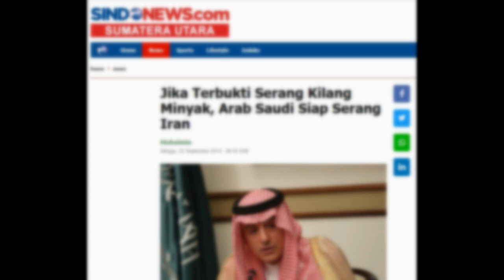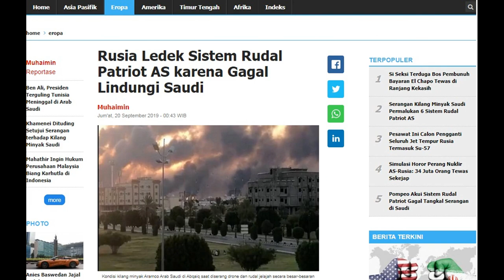RUSIA EJEK PERTAHANAN AS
Sistem pertahanan rudal Patriot dan Aegis buatan Amerika Serikat (AS) jadi bahan ledekan militer Rusia setelah gagal melindungi kilang minyak Arab Saudi dari serangan drone dan rudal jelajah Sabtu pekan lalu.

Pejabat berpangkat tinggi militer Rusia mengatakan kegagalan itu membuktikan bahwa senjata pertahanan Amerika tidak seperti yang diiklankan AS.

Menurut pejabat tersebut, Riyadh telah membangun sistem pertahanan udara paling kuat di kawasan Timur Tengah dengan mengambil manfaat persenjataan Amerika yang menyediakan cakupan radar berskala penuh. Namun, lanjut dia, efisiensi senjata pertahanan Amerika dipertanyakan.
Lebih lanjut, sumber militer itu mengatakan, saat ini ada 88 peluncur sistem rudal Patriot—52 di antaranya adalah versi terbaru PAC-3—yang melindungi perbatasan utara Arab Saudi. Selain itu, Saudi juga dilindungi tiga sistem penghancur rudal berpemandu dan 100 rudal SM-2.

Kendati demikian, dia mempertanyakan efisiensi dari berbagai senjata pertahanan Amerika itu ketika dilibatkan dalam kehidupan nyata.

"Sistem pertahanan udara Patriot dan Aegis tidak cocok dengan properti yang diiklankan—mereka tidak efisien terhadap target udara ukuran kecil dan rudal jelajah," ujar sumber militer Rusia itu
Mereka sama sekali tidak dapat mengusir serangan musuh yang melibatkan penggunaan besar-besaran senjata layak terbang dalam pertempuran nyata," ujarnya.